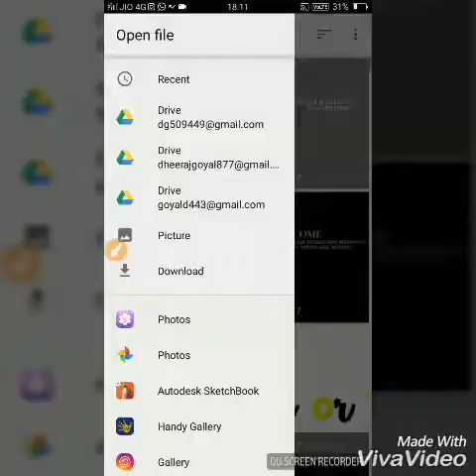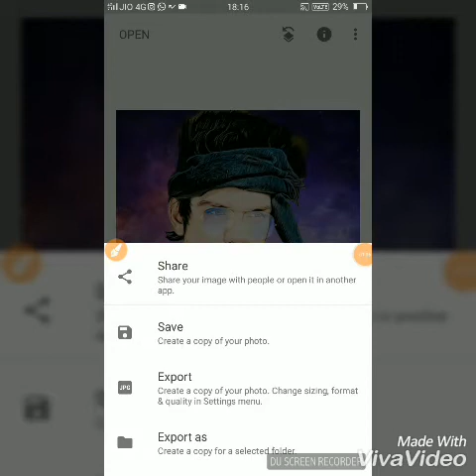Gopal pathak cb editing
Pappya gaikwad cb editing
Shurutika cb editing
Shark Hunter cb editing